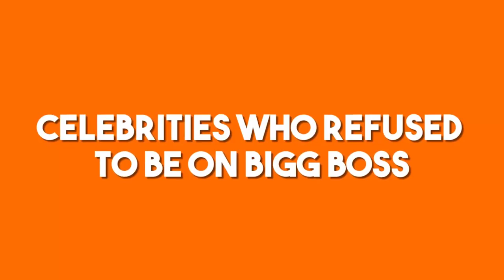These Bollywood Celebs Who Refused To Come In Big Boss 11